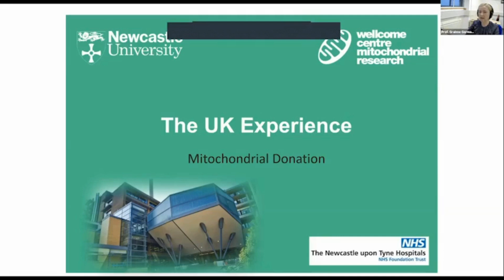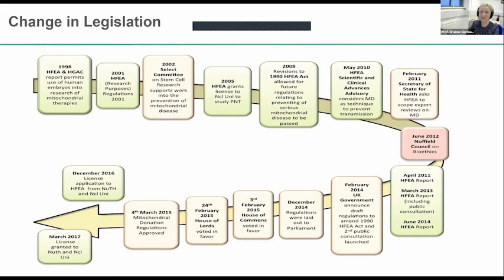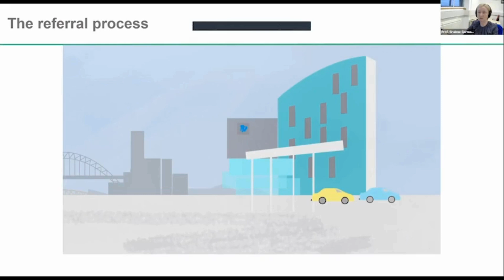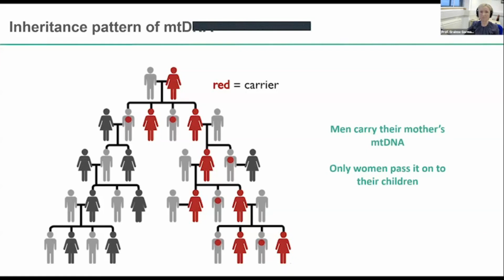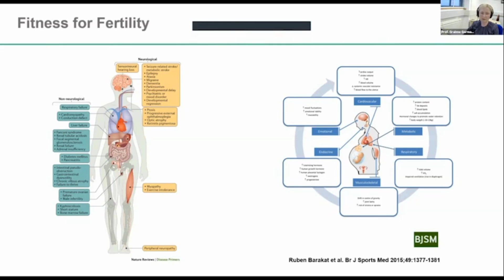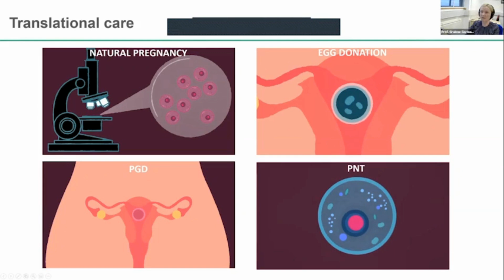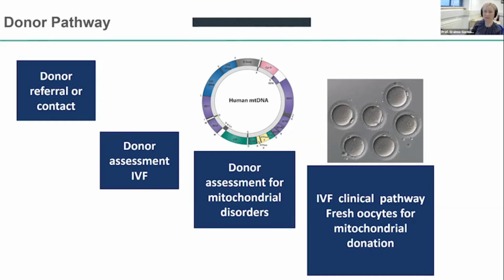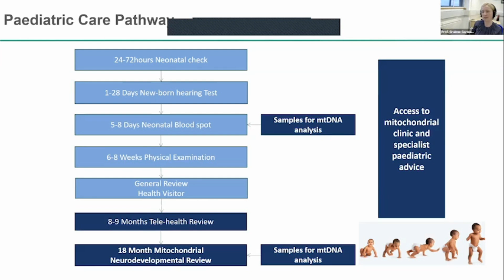Mitochondrial Donation The UK Experience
Watch Professor Grainne Gorman discuss the pathway adopted in the UK to introduce mitochondrial donation and the lessons learnt along the way. This video was recorded during a Mito Foundation event in 2021.

Notice: Auto-Generated Subtitles. Please note that the subtitles for this video have been auto-generated. While we strive for accuracy, there may be occasional errors or omissions.